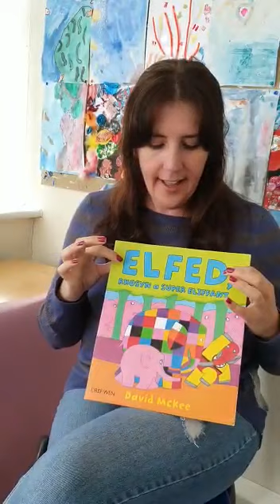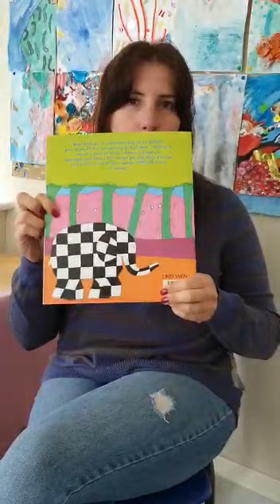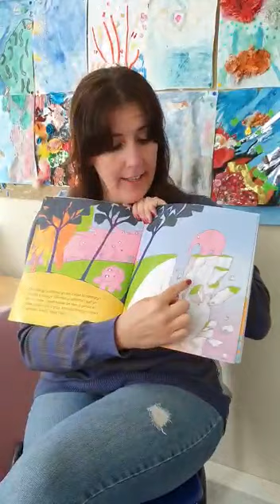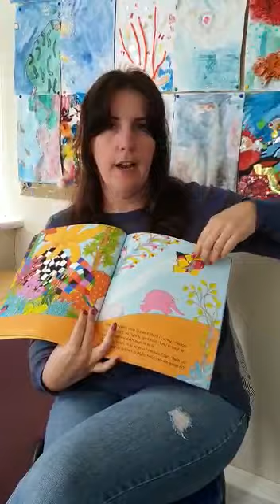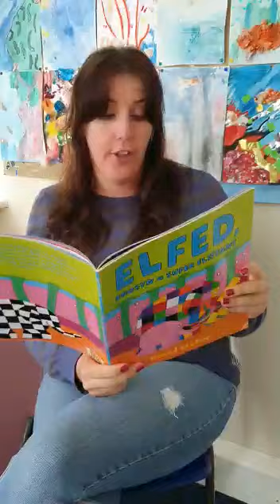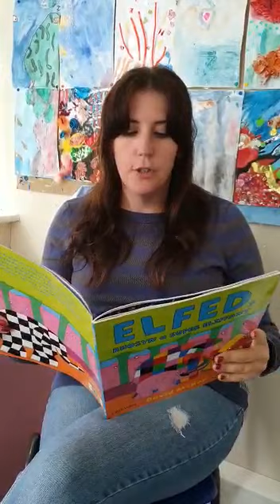4. Cyfnod Sylfaen - Elfed, Rhosyn a Super Eliffant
Edrych ar brif nodweddion llyfr 'Elfed, Rhosyn a Super Eliffant' gan David McKee cyn ei ddarllen.
Sgil yr wythnos hon yw cyfri o 0 - 100 cyn ymarfer cyfri yn ôl o 100 - 0.

Looking at the main features of David McKee's book 'Elfed, Rose and Super Elephant' before reading it.
This week's skill is counting from 0 - 100 before practicing counting back from 100 - 0.